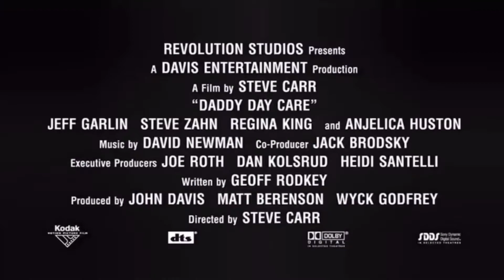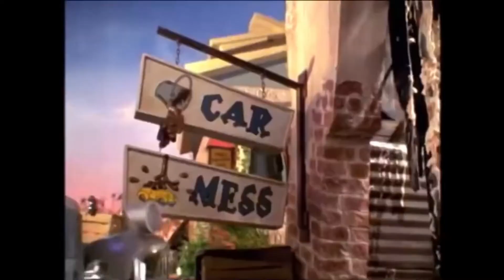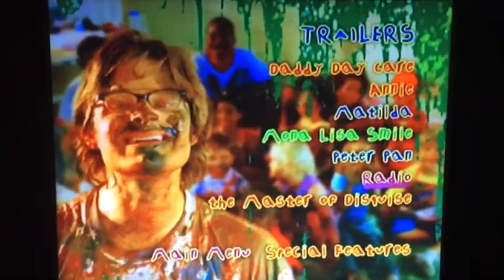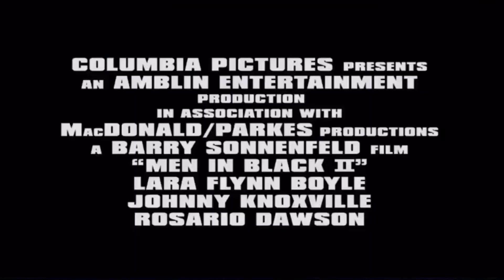Trailers from Daddy Day Care 2003 DVD